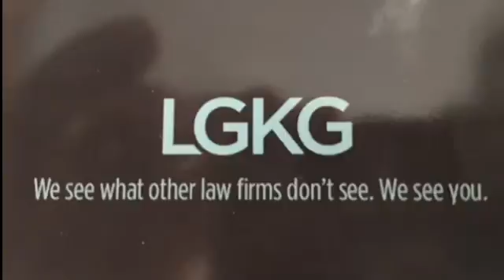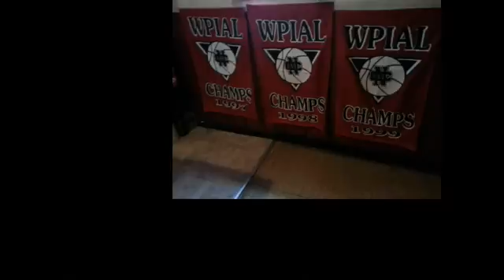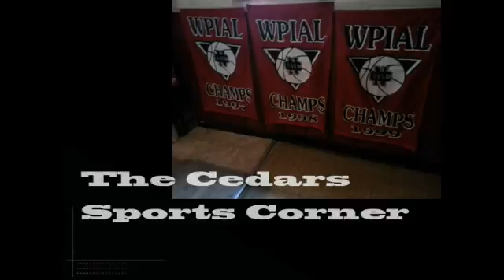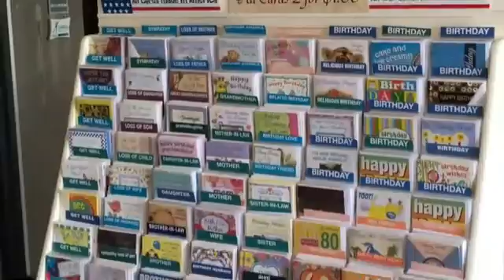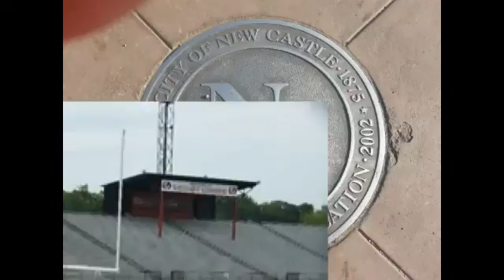NCTV45′s NewsWatch Morning Monday September 17 2018 with Angelo Perrotta